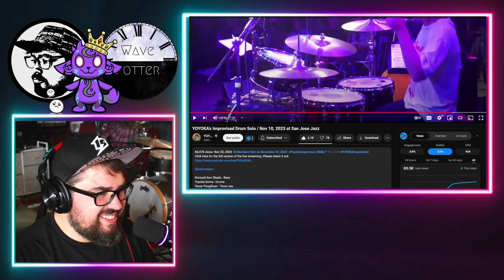14yo YOYOKA Improv Jazz Drum Solo?!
Drummer reacts to YOYOKA's Improvised Drum Solo / Nov 10, 2023 at San Jose Jazz with Ken Okada Group

Mailing Address:
Wave Potter